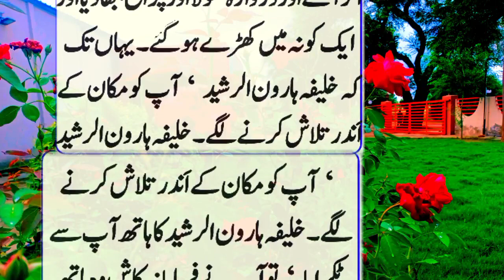Qayamat ke roz Hukmrano ki pakad Kaise Hogi ||khalifa harun Rashid ka Ajeeb waqia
Aisa wiqi Jise jaankar hukmran kahan per hai
Qayamat ke Roz
aaj hukmrano Ki Kahani